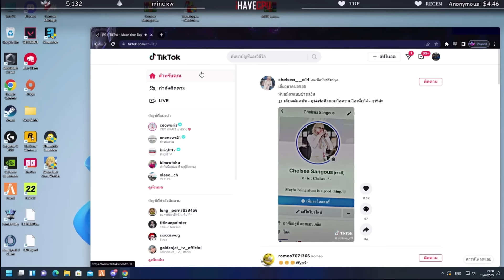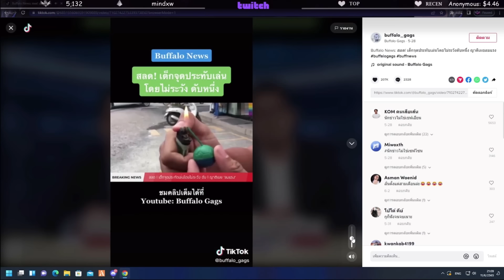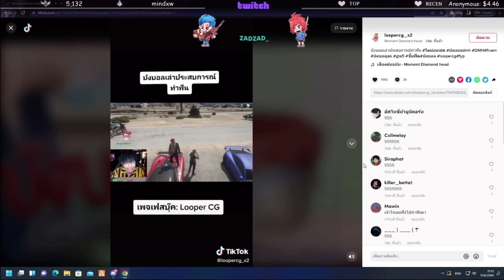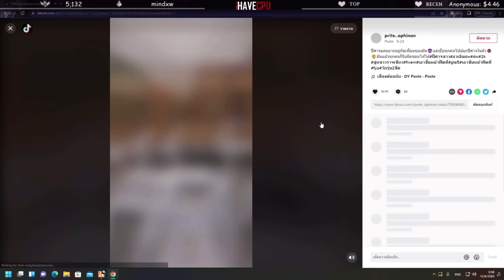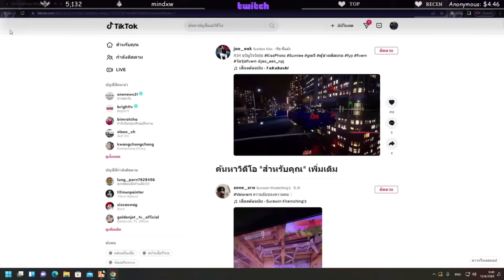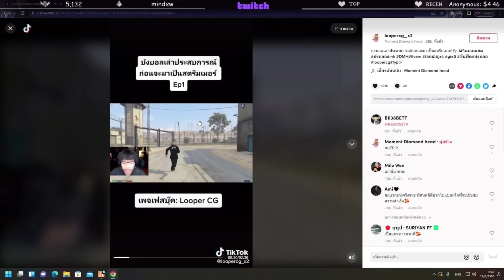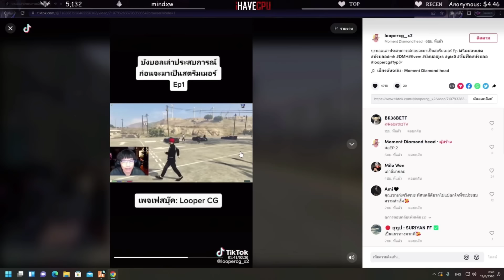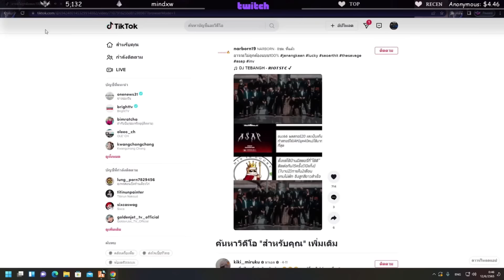ลุงแม็คดูคลิปTiktok บังบอลเล่าประสบการณ์ก่อนมาเป็นสตรีมเมอร์ | GTA V | FML | EP.3118